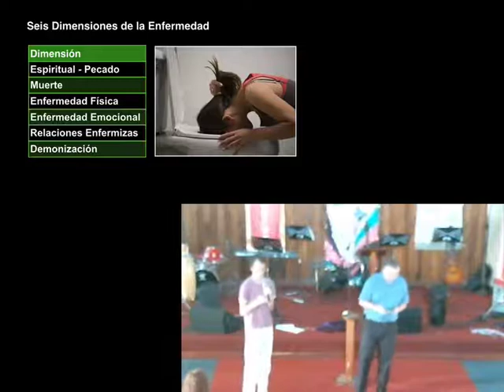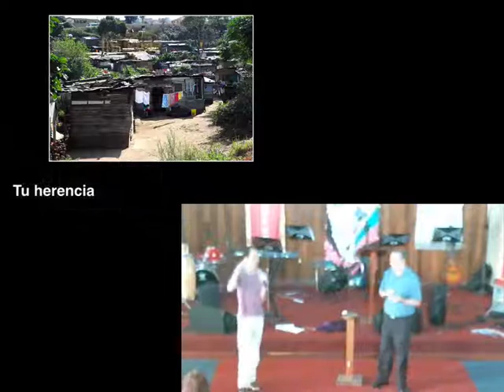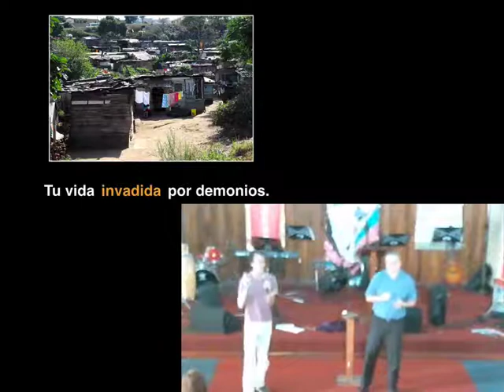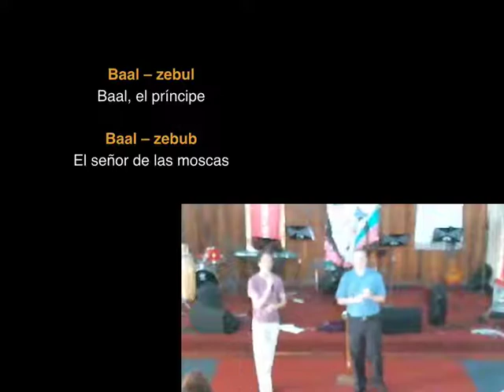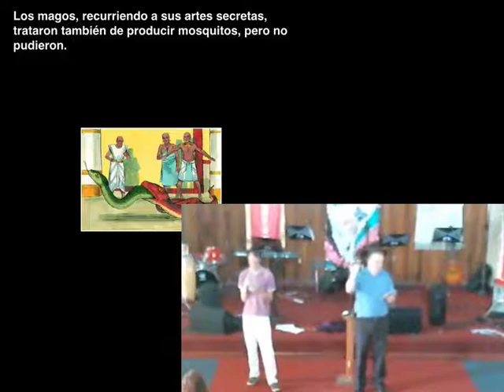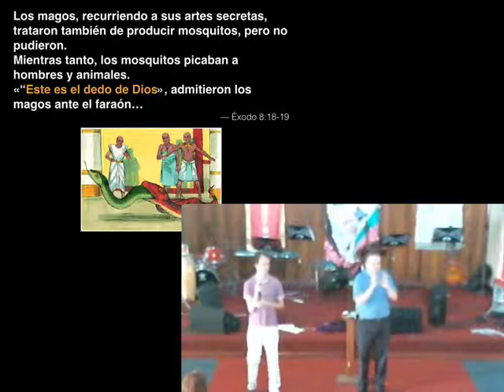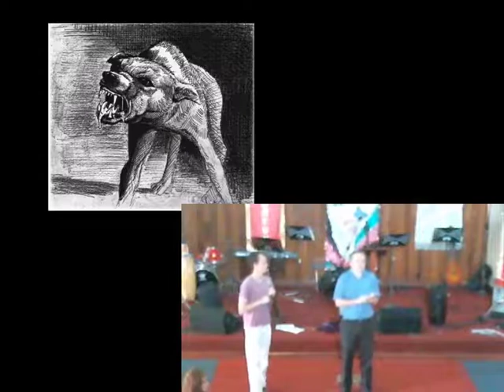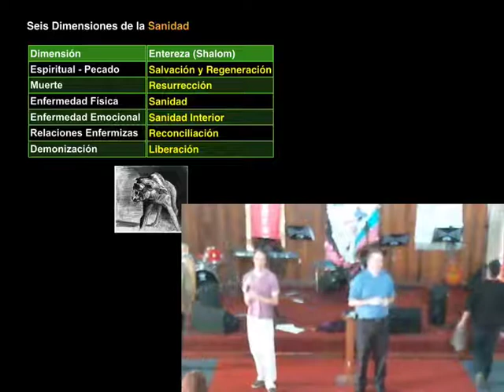El Rol de la Demonización en la Enfermedad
Los demonios a veces tienen un rol en la enfermedad, y para lograr sanidad completa, debemos de expulsar a los demonios de nuestras vidas.  Veremos una sanidad que hizo Jesús expulsando a un demonio que enmudeció a una persona y aprenderemos sobre el conflicto espiritual con el reino de Satanás.
..si expulso a los demonios con el
dedo de Dios, eso significa que ha llegado a ustedes el reino de Dios. Lucas 11:19

..si expulso a los demonios por medio del Espíritu de Dios, eso significa que el reino de Dios ha llegado a ustedes.   Mateo 12:28